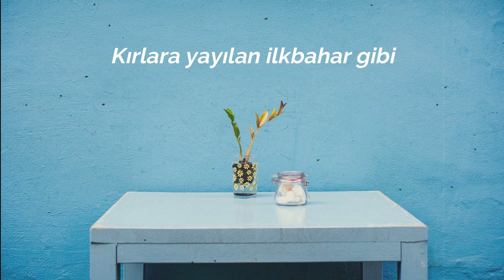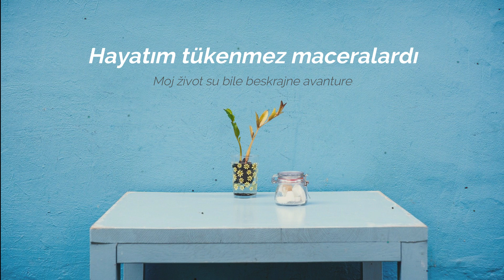Sabahattin Ali - KAO DJECA ( Çocuklar gibi şiiri )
Pjesma / Şiir: Çocuklar gibi
Tekst / Sözler: Sabahattin Ali
Prijevod / Çeviri: Emin Bosnevi
Glas / Seslendiren: Emin Bosnevi

* el üstünde tutmak  - je izraz koji se prevodi kao: birine değer vermek, birini kıymetli hissettirmek
( cijeniti nekoga, učiniti nekoga dragocjenim, držati nekoga iznad svega )
* kâh elin üstündeyim, kâh hapisteydim - pravi prevod bi bio: ( nekad sam bio dragocjen, a nekad potcijenjen )

( POEZIJA ) POGLEDAJ I OSTALE VIDEE:

11. Sabahattin Ali ➡️ KAO DJECA .

➡️ OSTAVI  SVOJE  EMOCIJE  U  KOMENTAR ❤️
➡️ IZDVOJI  I  NAPIŠI  NAJLJEPŠI  STIH ❤️
⚠️ MOLIMO, PROČITAJTE PAŽLJIVO:
Sadržaj prikazan u ovom videu je vlasništvo Emina Bosnevija i ovog YouTube kanala.
Strogo je zabranjeno kopiranje ovog videa, ili bilo kojeg drugog videa sa ovog kanala, te prijenos na druge YouTube kanale, ili bilo koje druge web stranice bez dozvole. HVALA